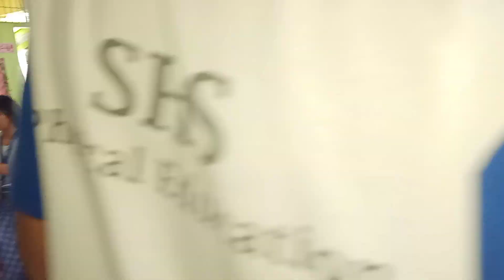A Day in School|Introducing the Basic Folding of Triangular Bandage|Proper Execution of CPR